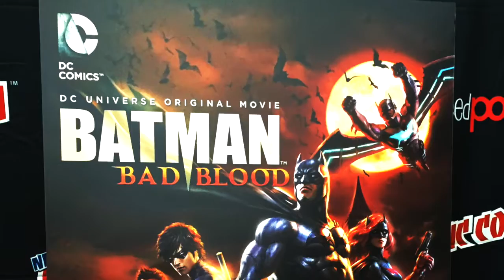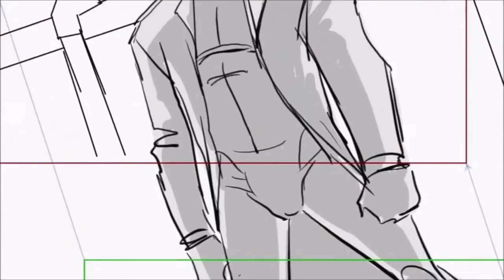Travis Willingham interviewed at the Batman: Bad Blood World Premiere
Travis Willingham, who plays The Heretic in Batman: Bad Blood, was interviewed on the red carpet at the World Premiere at The Paley Center for Media in New York City on January 19, 2016.

"Batman: Bad Blood" has it's West Coast Premiere in Los Angeles on February 1.

Warner Bros. The film is now available on Digital HD.